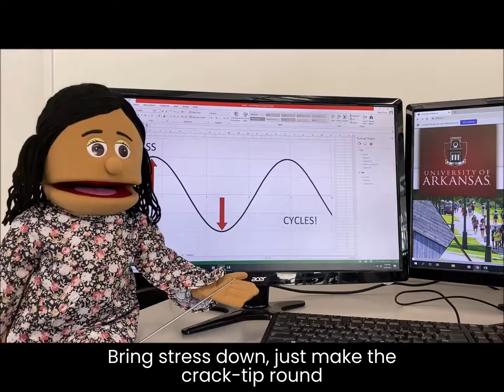Fatigue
Enjoy this catchy parody song about fatigue.